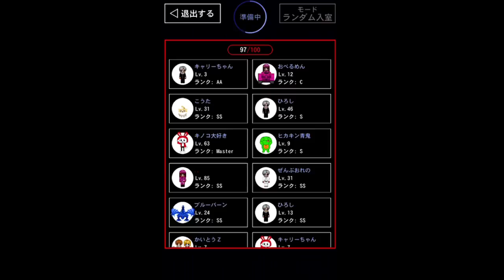【青鬼オンライン】とまとってぃー、、過去最強の青鬼かもしれない。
むりぽ